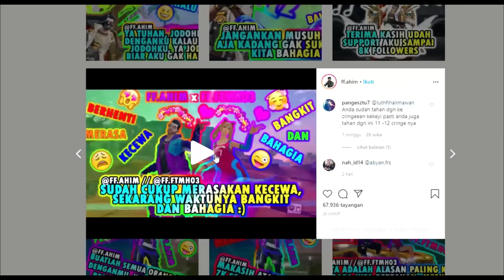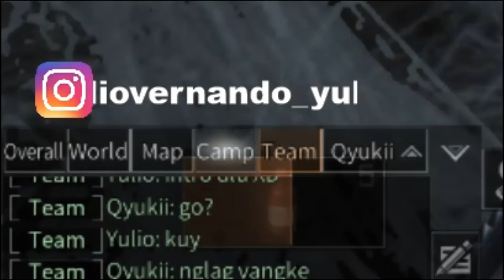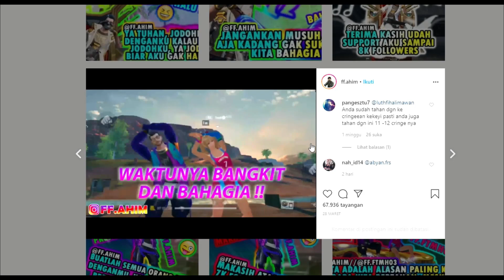Hillside Tips And Trick auto SS | Lifeafter Indonesia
🚩Hillside Gameplay🚩
Halo bossku semuanya,kali ini gw bakalan mencoba rebuild terbaru,karna gw baru naik manor yaaa wajar baru dong
HAYYUK ,YAAAAAHAHAA XD
dan jangan lupa STAY DI RUMAH
🔴IGN : Yulio
🔴Camp : INDO™
🔴Server : Nancy City
"You can download this game"

📩DM for me
🚩Thanks for awasome music by